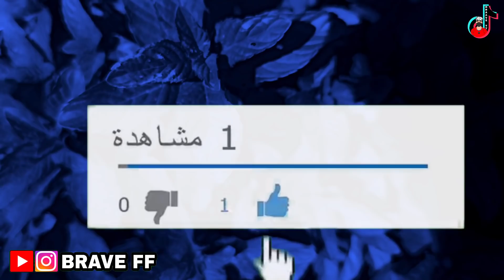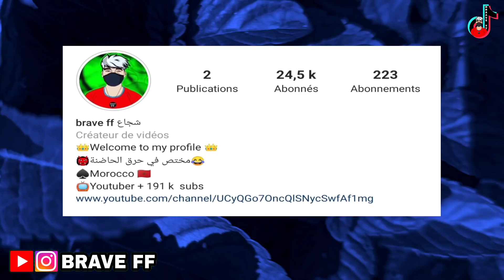شاهد اكبر صدمة وقعت في تيك توك | Tik Tok